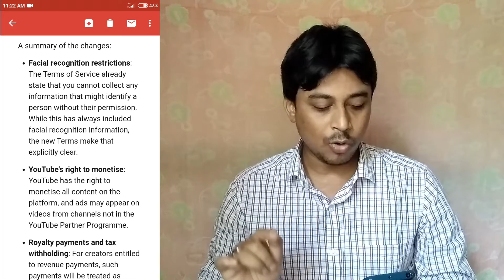New YouTube Terms of Service 2021 | New YouTube Terms & Conditions 2021 | YouTube New Update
In this video I am sharing the full detail of YouTube terms of service. Please watch the video without skip.

This is a channel for technical tips & tricks, youtube tips, blogging tips, movie downloading tips, movie website review, apps review and more. You can request for any technical help.

Related Search :
New YouTube Terms of Service 2021
New YouTube Terms & Conditions 2021
YouTube Terms of Service
youtube new terms of service
youtube terms of service update
youtube terms of service 2021
what is youtube new terms of service
youtube new terms of service 2021 hindi
youtube terms and conditions 2021
terms and conditions for youtube channel
youtube latest update 2021
youtube new terms and conditions 2021